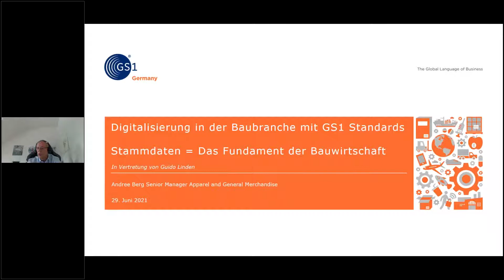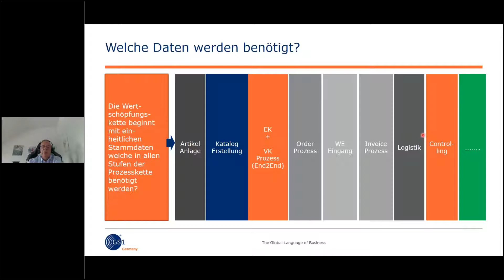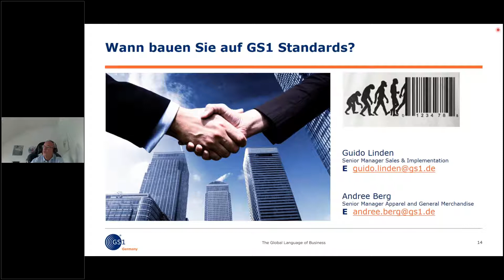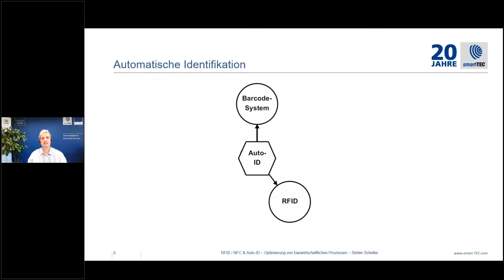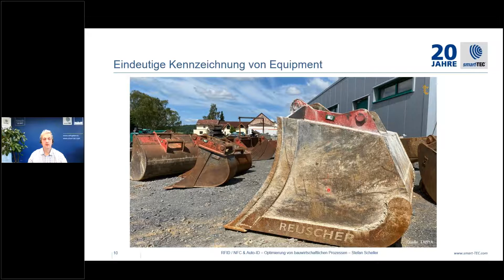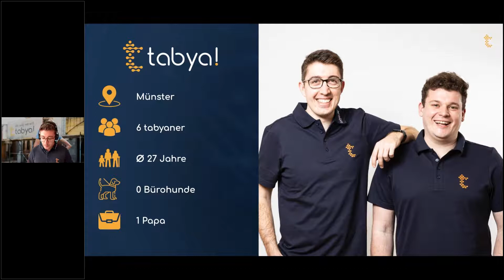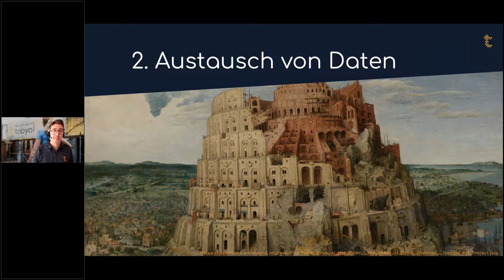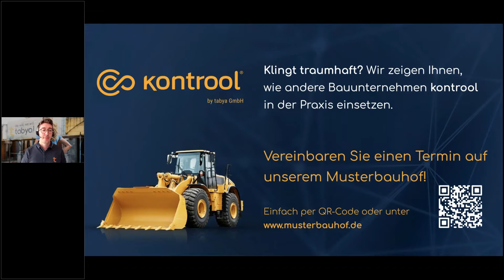Onlineseminar Smart Building - Digitalisierung in der Bauwirtschaft 29.06.2021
Erfahren Sie in diesem Onlineseminar „Smart-Building“ wie Sie für Ihr Unternehmen mit einer GS1-standardisierten Auto-ID-Technologie, kundenindividuellen RFID- und NFC-Transpondern und einer perfekt abgestimmten Anwendersoftware das optimale Fundament für Ihren zukünftigen Erfolg legen.

Lassen Sie sich durch die hochrangigen Referenten inspirieren:

• Guido Linden, GS1 Germany
• Stefan Scheller, Vertriebsleiter smart-TEC
• Tobias Müller, tabya GmbH